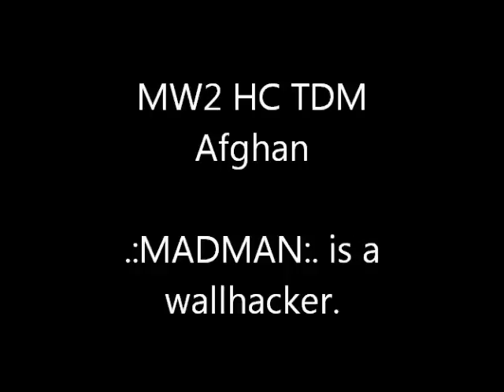MW2 Afghan 6_8_11.mov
MW2 HC TDM Afghan
Short vid - left due to a cheater.